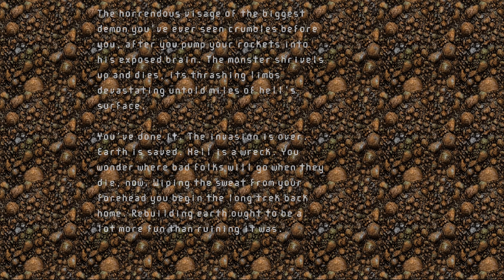GZDoom. Project Brutality (Staging) and Project Malice with To Hell with Id. 1440p. 60fps.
GZDoom v4.10.0. Doom 2. Episode 5: To Hell with Id. With Project Brutality 3.0 (Staging) and Project Malice. Other add-ons used in this play are the following, some of them have been customized.

HOOVER1979 Ultra HD Texture Pack.
DHTP Texture Pack.
Berserk Doomer Neural Upscale Textures.
HD Weapons and Objects (HRRP).
Marcelus Objects.
Weapon Items BDV21.1.
UncleJoe HD Weapons 1.1 for PB 3.0.
Liquid Texture Pack v6.7.
NiceWallBlood.
EnchanceBulletPuffs.
(Y)-HR Brightmaps.
JFO HD User Interface.
Ultimate DoomVisor HUD v2.13.
BDBE Flashlight v3.2b.
ADAMP Ambient Music.
Reshade with DraugraK preset.

0:00 Nirvana
5:19 The Catacombs
11:09 Barrels o' Fun
20:32 The Chasm
41:45 Bloodfalls
50:47 The Abandoned Mines
1:05:17 Monster Condo
1:21:23 The Spirit World
1:48:35 The Living End
1:05:17 Icon of Sin

Skill Level: Man And A Half.

Classic survival play. No death run. No saves.

Media info: MPEG-H Part2/HEVC (H.265). WQHD 1440p. 60fps. 60Mbps.

Doom logo and Doom Slayer original picture by ID Software.
Doomguy picture by RedCrowDesign.